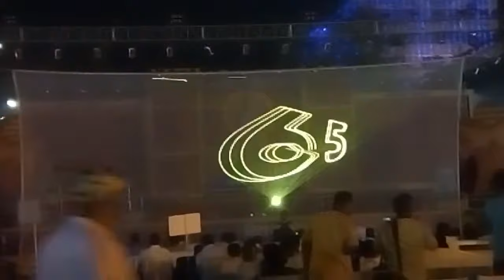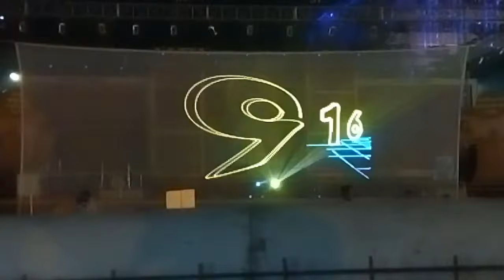BIHAR Diwas in lezar show patna gandhi maidan 2018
Lezar show in bihar diwas patna gandhi maidan